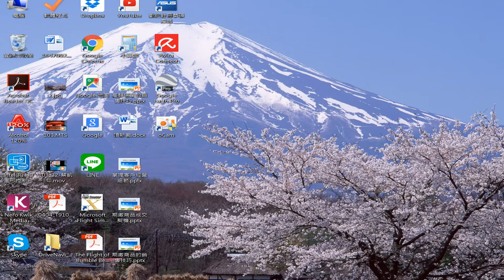FSX Air Force One landing at RCTP